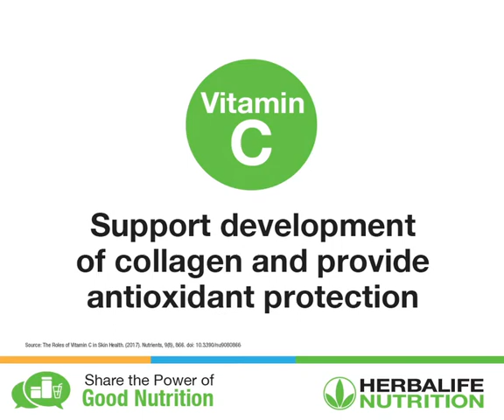collagen plus powder